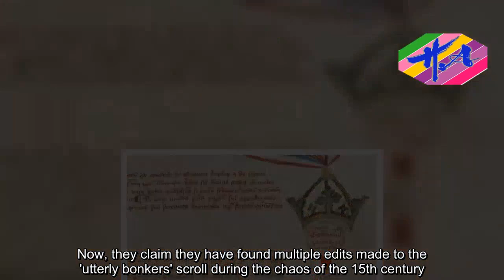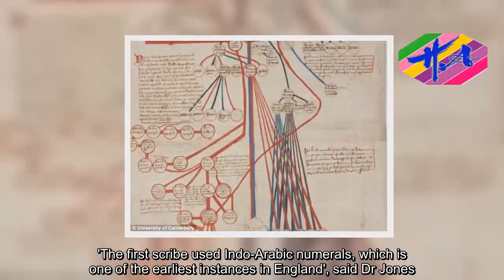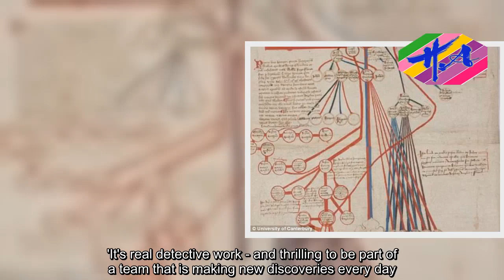News Techcology - Hidden secrets emerge from 'bonkers' Canterbury scroll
Centuries-old secrets hidden in the 600-year-old Canterbury Roll are beginning to emerge for the first time.The 16ft document dates to the Wars of the Roses — the bloody civil war between the House of Lancaster and the House of York that ran from 1455 to 1487.For the past few years, scientists have been using imaging technology to find out more about the medieval text, which inspired the Game of Thrones.Now, they claim they have found multiple edits made to the 'utterly bonkers' scroll during the chaos of the 15th century.The ancient scroll was meant to promote the House of Lancaster by depicting Henry VI’s descent from gods and royalty.It aims was to defend the legitimacy of Henry VI, whose grandfather Henry IV had taken the throne from Richard II.But it was later edited to glorify the rival House of York.Scientists, however, still don't know exactly who edited the scroll or what the edits were.The scroll has now been at University of Canterbury in New Zealand for more than 100 years - and researchers say they are closer to unlocking the mystery.'The Canterbury Roll is the most significant and substantial medieval artefact in New Zealand', said Chris Jones from Canterbury University.'No-one has anything like this in New Zealand or Australia. And it's utterly bonkers that no-one really knows we have it, because it's magnificent!' he said.Researchers from New Zealand are working with Nottingham Trent University to reveal the multiple changes made to the roll during the 15th ce
Source: